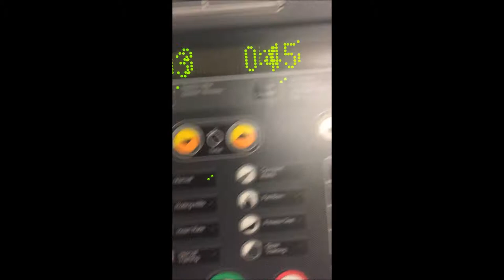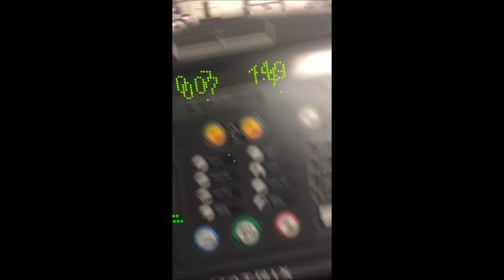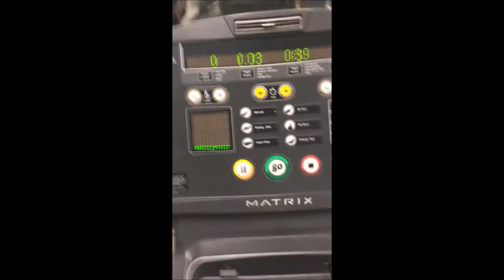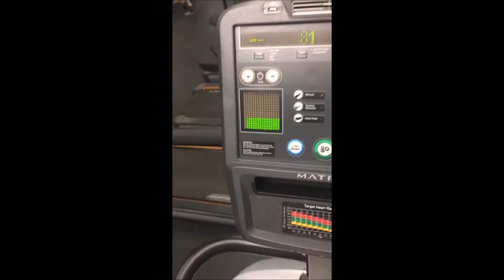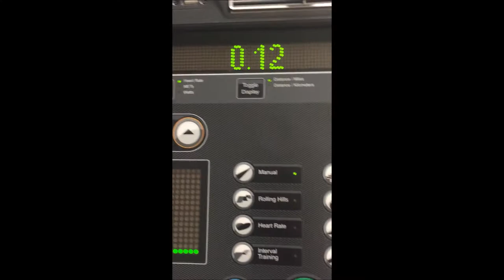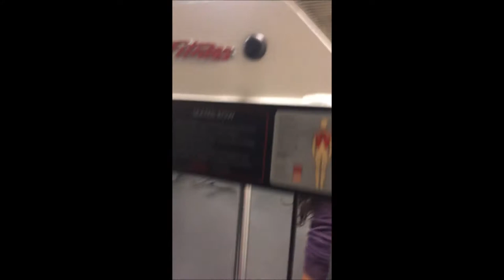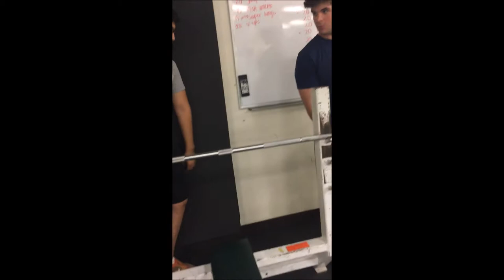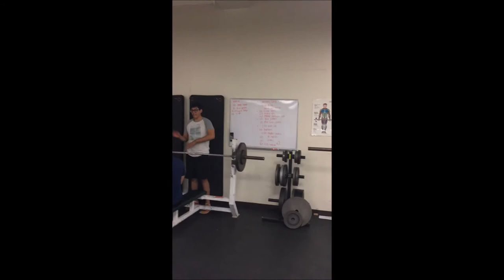Fitness at Ohlone College